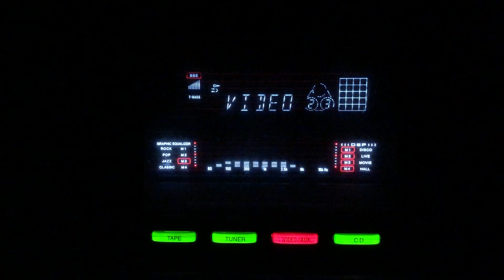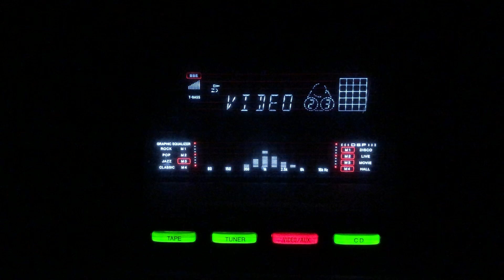Kisi ne aaj mohabbat ko aazmaya hai- Lata Mangeshkar- L: Prem Dhawan M: Ravi- Ek Saal/lnd/1957.